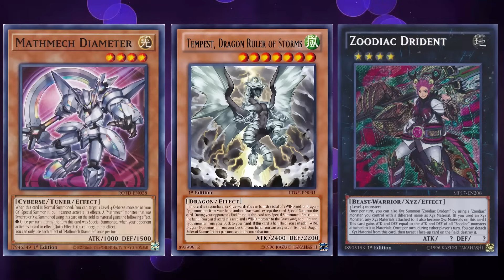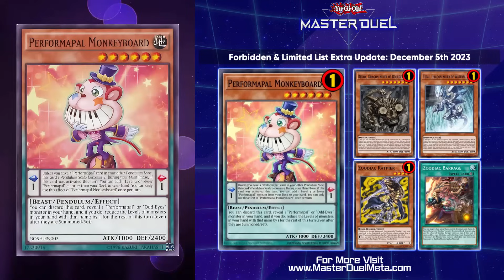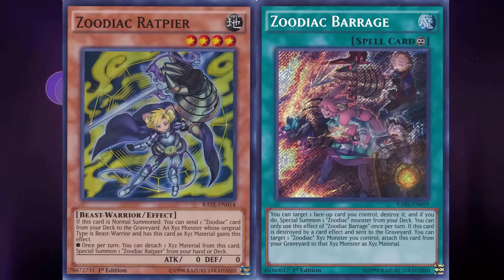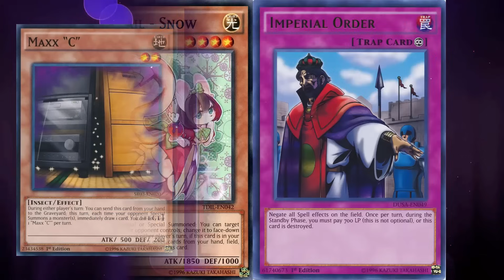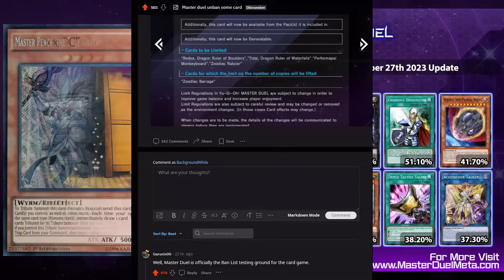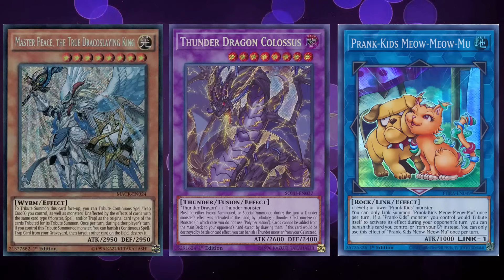They Finally Did It !!! Yugioh Master Duel Unbanned All The Dragon Rulers !!